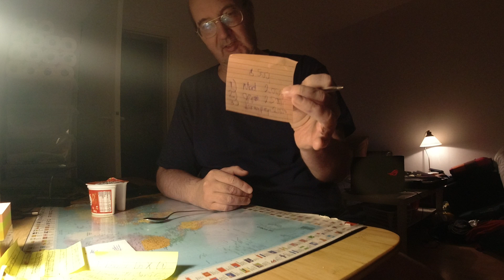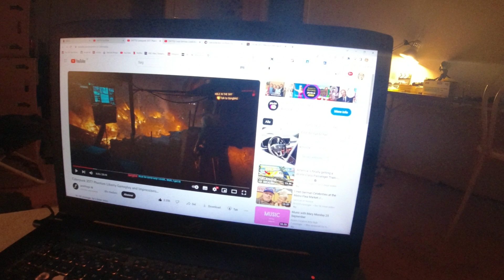MongoTV_13079 - Min Natmad - RISI FRUTTI XL Med JORDBÆR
Godnat, og kom godt igennem mandag nat. Jeg spiser lige den sidste gode, Risi Frutto XL fra LIDL, til kun 7 kroner. De er rigtig gode, og LIDL har dem vist tit, som næsten hver måned. Det er ikke fordi man er dum, eller mindre begavet, fordi man ikke kan få sine penge til at slå til, og række et langt måned, når man er lidt ung, og har en lav indkomst. Det er meget dyrt at leve og bo i Danmark, og alting koster mange penge. Selvom man har 10.000 kroner hver måned til rådighed i Danmark, er det kun 333 kroner om dagen, til mad, og alting, og opsparing og rejser og køb af nye ting. Man kan ikke få meget for kun 300 kroner om dagen i Danmark. Så jeg skal tænke mig godt om, når jeg måske engang vil have omkring 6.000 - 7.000 kr. md. til rådighed igen. Så skal jeg nok opspare 4.000 kr. md. og kun bruge ca. 2.500 kr. md til mad og lommepenge ?